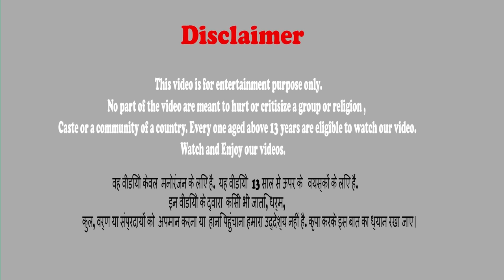भूमिगत सुनहरा ट्रैक्टर मरम्मत Underground Golden Tractor Restoration Bedtime stories moral stories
भूमिगत सुनहरा ट्रैक्टर मरम्मत Underground Golden Tractor Restoration Bedtime stories moral stories Funny Comedy Video